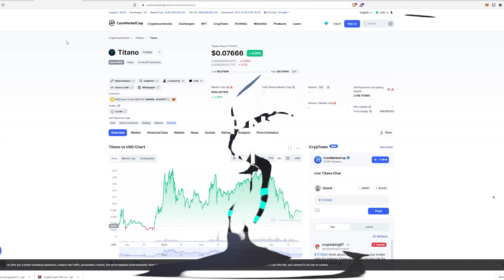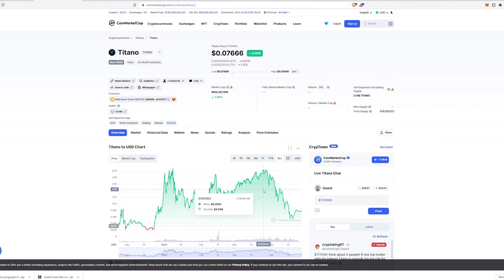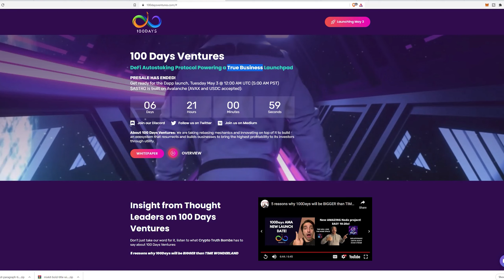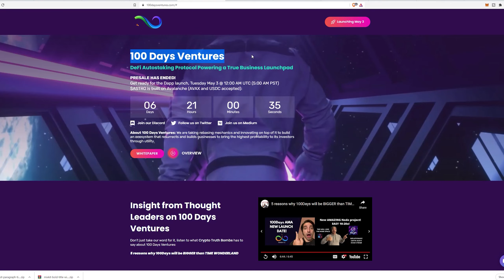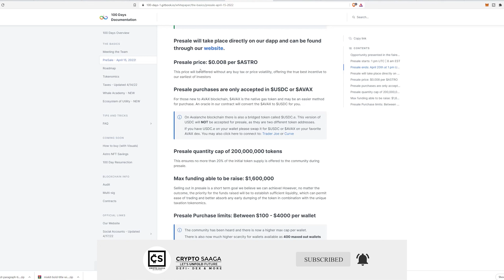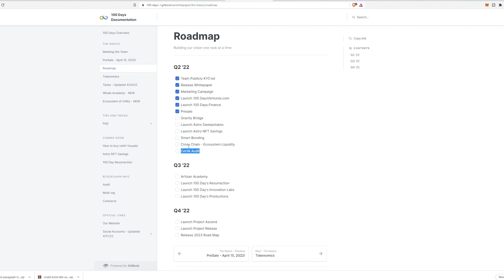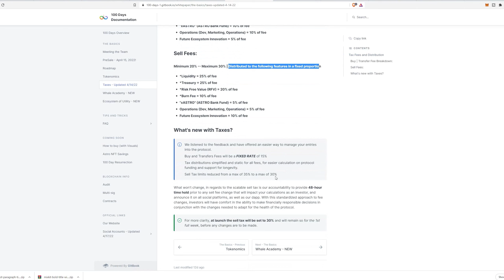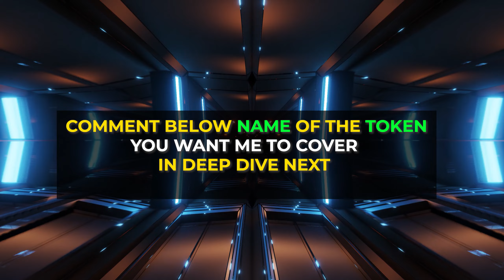100 Days Ventures : Launching Soon | The Next Big DEFI AutoStaking Project | Crypto Saaga | हिंदी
100 Days Ventures : Launching Soon | The Next Big DEFI AutoStaking Project | Crypto Saaga | हिंदी

Hello Dosto,           .

Is video me apko 100 Days Ventures Project ke bare me  explain kiya hai. ke ye kaise kaam karta hai, Team me kon hai and why it is going to be a big project. Umeed Karta hu apko video pasand ayega.